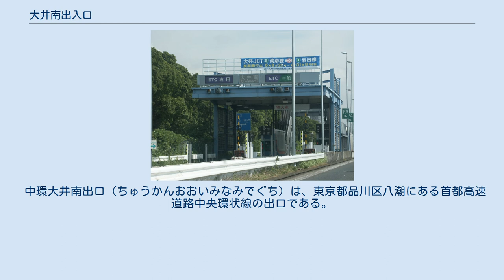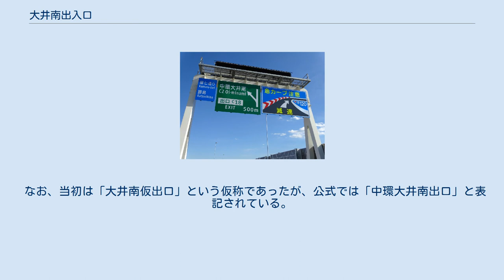大井南出入口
大井南出入口（おおいみなみでいりぐち）は、東京都品川区八潮にある首都高速道路湾岸線の出入口である。
東行（千葉方面）の出口、西行（横浜方面）の出口・入口が設置されているインターチェンジである。
 西行出口が2012年3月21日午前4時をもって旧出口（大井PA手前）より300m手前側に移設されている。
 本項では、首都高速中央環状線にある中環大井南入口と中環大井南出口についてもあわせて説明する。
 危険物積載車両は当入口から流入すると次の海底トンネルまたは長大トンネルが存在するため、通行ができない。
 中環大井南入口（ちゅうかんおおいみなみいりぐち）は、東京都品川区八潮にある首都高速道路中央環状線の入口である。
 当入口から大井JCTを介して(1)羽田線の銀座方面への流入も可能である。
 大井本線料金所廃止に伴い、交通を円滑化し、安全確保するため、2019年4月15日よりそれまでの湾岸線東行きの大井南入口を中央環状線外回り行き専用に転換の上、中環大井南入口に名称が変更された。
これにより同日以降は湾岸線東行きは1つ先の大井入口から利用することとなり、大井JCTの湾岸線と中央環状線の分岐は中環大井南入口手前の旧大井本線料金所付近に移設された。
 危険物積載車両は当入口から中央環状線に流入すると次の長大トンネルが存在するため、通行ができない。
1号羽田線方面へは通行可能である。
 中環大井南出口（ちゅうかんおおいみなみでぐち）は、東京都品川区八潮にある首都高速道路中央環状線の出口である。
2015年3月7日に開通した中央環状線品川線の内回りから湾岸線西行きに向かう大井JCTのランプウェイ上に設置され、国道357号（4種）への流出が可能となっている。
「一般国道357号（3種）の供用開始までの措置」とされている。
 なお、当初は「大井南仮出口」という仮称であったが、公式では「中環大井南出口」と表記されている。